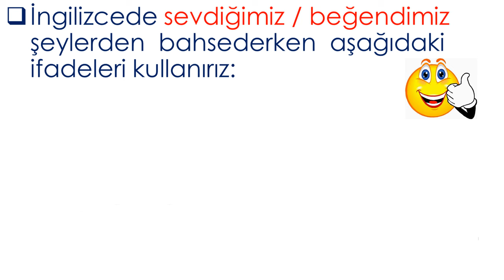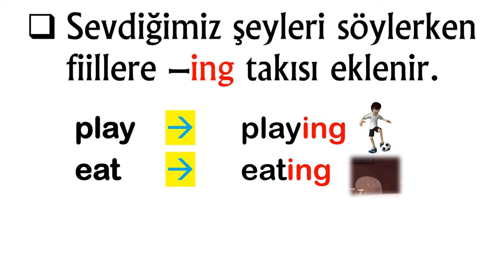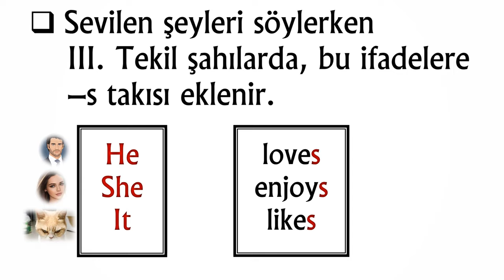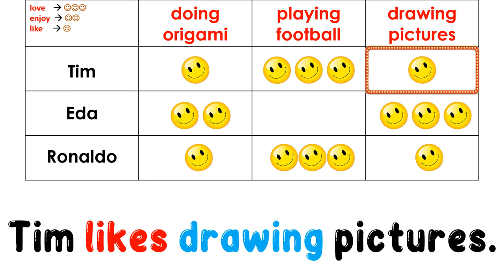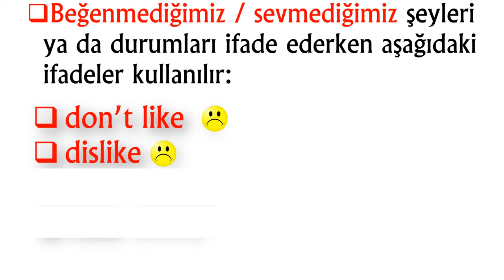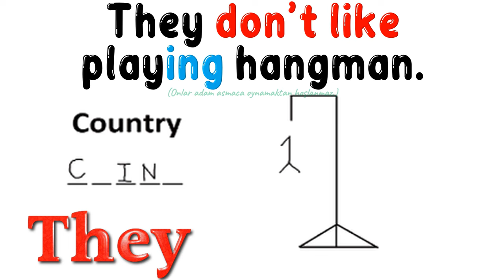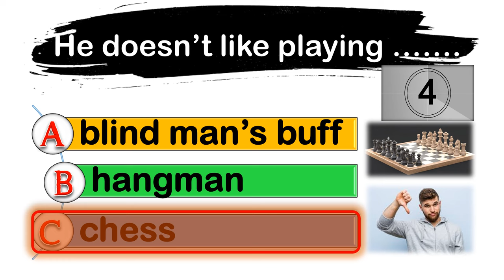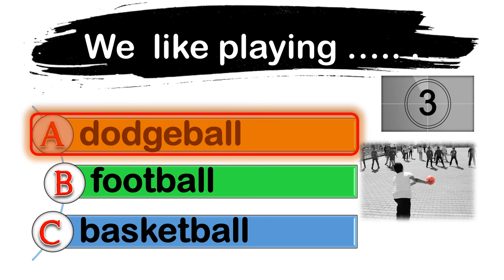5. SINIF İNGİLİZCE DERSİ 3. ÜNİTE GAMES AND HOBBIES - EXPRESSING LIKES AND DISLIKES (Konu Anlatımı)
5. SINIF İNGİLİZCE DERSİ 3. ÜNİTE GAMES AND HOBBIES - EXPRESSING LIKES AND DISLIKES (Konu Anlatımı)
(Sevdiğimiz ve Sevmediğimiz Şeyleri İfade Etme)

Bu çalışmamızda 5. sınıf 3. ünite kapsamında yer alan 'Expressing Likes and Dislikes' yani 'Sevdiğimiz ve Sevmediğimiz Şeyleri İfade Etme' konusunu ele aldık. İngilizcede sevdiğimiz/beğendiğimiz şeyleri söylerken
[like], [enjoy], ve [love] kullanılır.
Konu içeriği örneklerle beraber bu videoda.

Video içinde verilen örnek cümleler ünite kapsamında geçen kelimeleri de içermektedir. Bu video öncesinde 5. Sınıf 3. Ünite Kelimelerinin yer aldığı videoyu aşağıdaki linke tıklayarak izlemenizi tavsiye ederiz. 3. Ünite Games and Hobbies - Önemli Kelimeler Video linki:

POWERPOINT
DOWNLOAD
LINK: